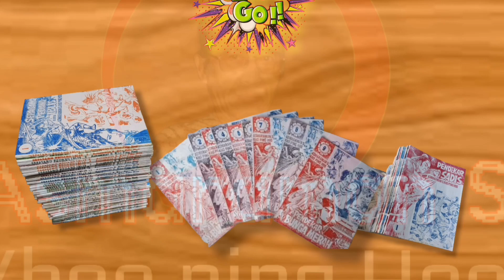Kho Ping Hoo Suling Emas Bagian 55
Suling Emas adalah lanjutan dari seri Bu Kek Siansu yang menjadi seri pertama dan cikal bakal dari serial pendekar pulau es. Suling Emas adalah kisah lanjutan yang berada pada jaman lima wangsa (tahun 907-960), kerajaan Nan-Cao. Suling Emas Sendiri akan bercerita tentang keahlian pendekar memainkan senjata legenda berupa suling terbuat dari emas. Dan menjadi rebutan para pendekar dunia persilatan saat itu.

Karya dari
Asmaraman S Kho Ping Hoo

Bagi generasi yang lahir di akhir dekade 90-an atau masa 2000-an nama Kho Ping Hoo barangkali terdengar asing di telinga.
Namun bagi generasi sebelumnya, nama Kho Ping Hoo dengan cerita-cerita silatnya adalah legenda.
Sejumlah karyanya yang terkenal berjudul

Dibuat dengan alat dan bahan seadanya. Sesuai dengan kesanggupan dan kemampuan kreator..

Perangkat yang di gunakan:

1* Ponsel Advan G9Pro
RAM 6 GB dengan penyimpanan internal sebesar 64 GB

2* Aplikasi Tex to speech
Dari Aplikasi
AudioLab

3*Gambar gambar pendukung ilustrasi cerita dari Google yang di edit dengan aplikasi PhotoRoom

4*Edit Video dengan mengunakan aplikasi
KineMaster